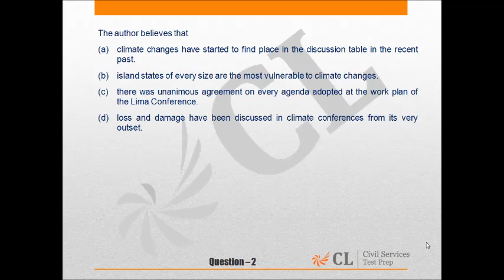CSAT Mock 12 2015 Q 2